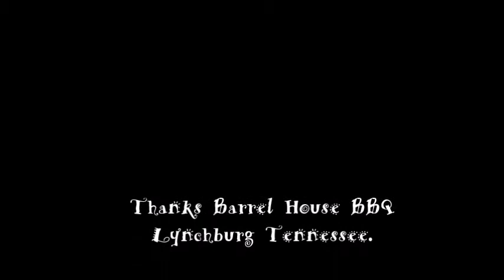Emmy Lou and Barrel House BBQ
Emmy Lou loves Barrel House BBQ almost as much as her people do.  Thanks to Chuck and all the gang for our yummy dinner.